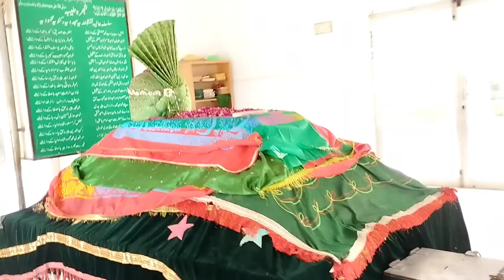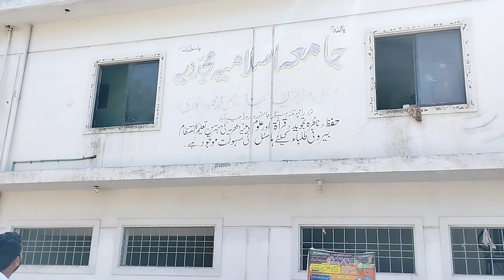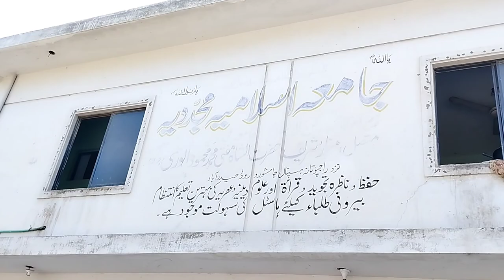Mazar Hazrat Khawaja Mufti Mehmood Alwari R.A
My 4th vlog at Mazar of Hazrat Khawaja Mufti Mehmood Alwari R.A in Hyderabad Pakistan